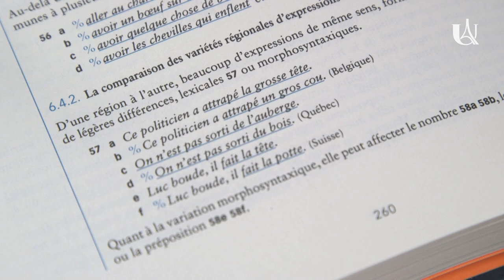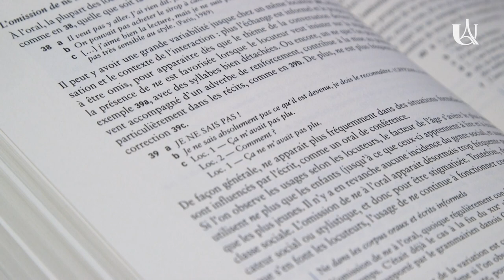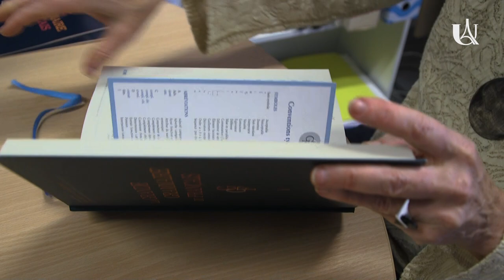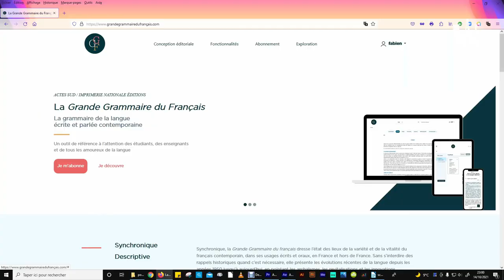La première grande grammaire de la langue écrite et parlée contemporaine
Anne ABEILLÉ, Professeure d'Université Paris Cité au Laboratoire Formelle de Linguistique, UMR 7110, a co-dirigé avec Danièle GODARD La Grande Grammaire du français, mettant à l’honneur la diversité de tous les usages écrits et oraux. Un livre en coffret et en version numérique pour tous les publics et les amoureux de la langue. En savoir plus